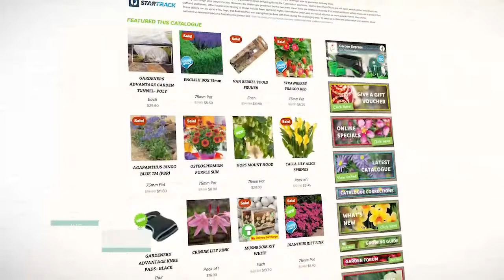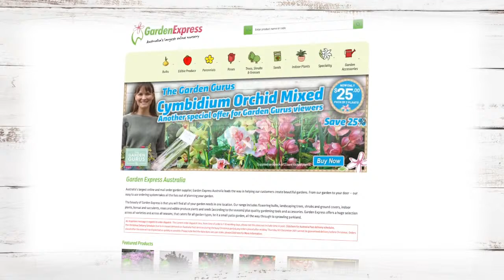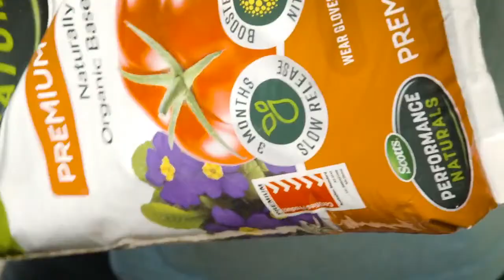DR. BUG-A-LUGS || The Garden Gurus LIVE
The Garden Guru himself, Trevor Cochrane, is back for another session!

We have a fantastic show for you today – here’s what’s coming up.

- WA’s gardens have been inundated with chilli thrips over the last year. We’ve had lots of questions about them, so I thought I would get an expert on to talk about them – Dr. Darryl Hardie, or Dr. Bug-a-lugs, will be joining us shortly.

- With summer just around the corner, you need to make sure you’re keeping your lawn hydrated. We’ll show you a great way to do this.

- And we’ll share Garden Express Offer of the Week.

Don't forget to state your state and suburb in your comment!